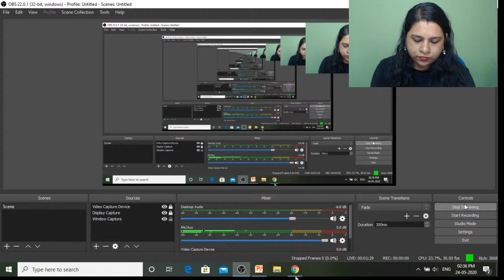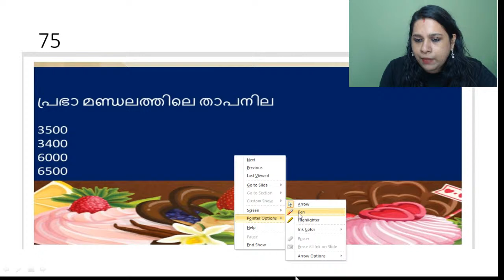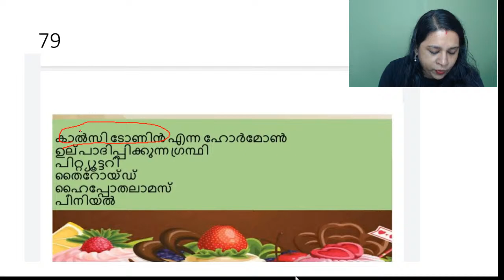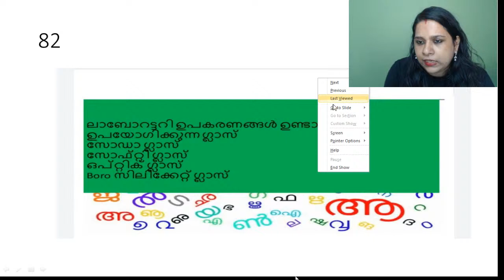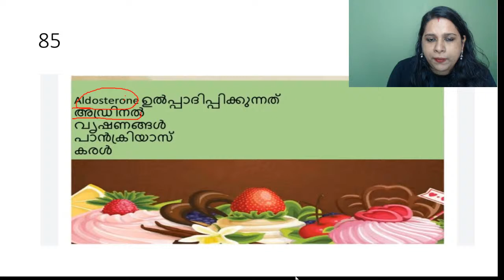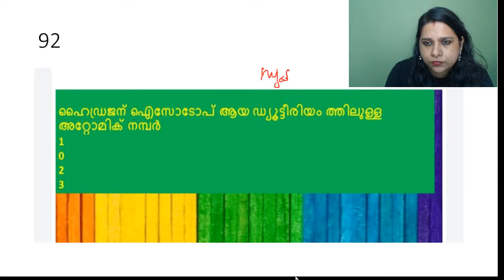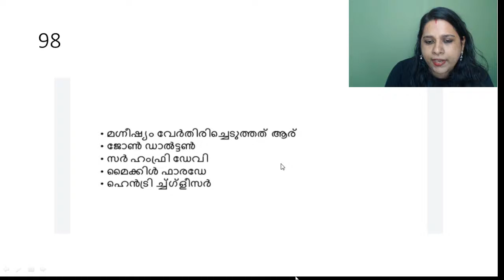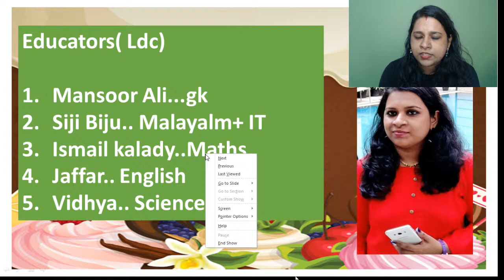LDC | SCERT Science Challenge | 10 ദിവസം കൊണ്ട് 500 ചോദ്യങ്ങൾ | Part 3 | Kerala PSC 2020 | Siji Biju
In this lecture, Siji Biju will cover 500 questions in 10 days, from SCERT Science TextBook. The aspirants are advised to watch the entire video lecture for better understanding. The session will be conducted in Malayalam. Video lectures can be helpful for aspirants appearing for LDC,LP/UP, and other competitive examinations.

Unacademy Subscription Benefits:
1. Learn from your favorite teacher
2. Dedicated DOUBT sessions
3. One Subscription, Unlimited Access
4. Real-time interaction with Teachers
5. You can ask doubts in the live class
6. Download the videos & watch offline

Happy Learning!
Unacademy